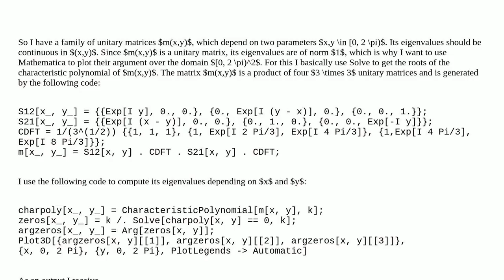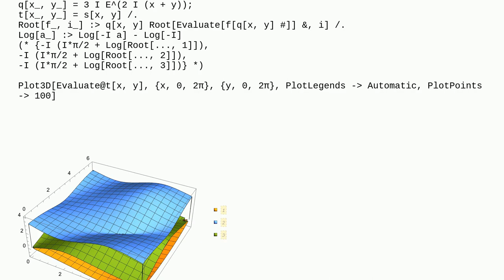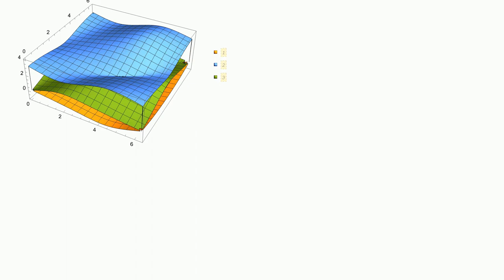Solve computes discontinuous eigenvalues of parameter-dependent matrix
A special thanks goes out to the community

  eigenvalues equation-solving parameters discontinuity